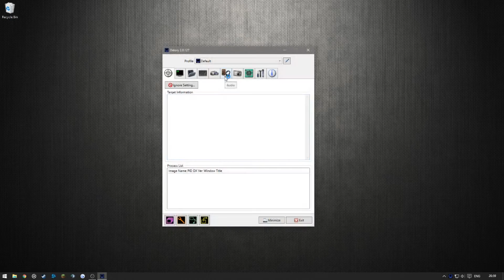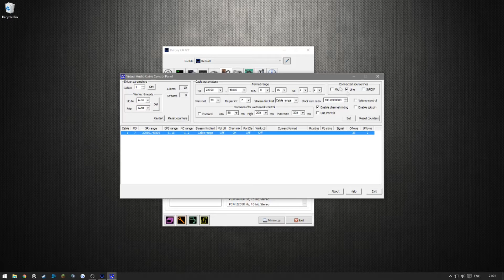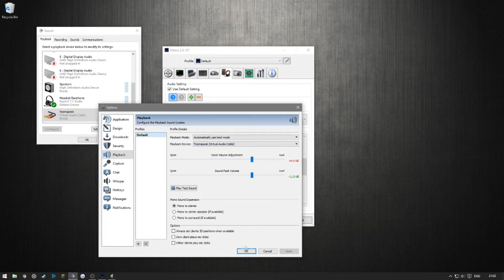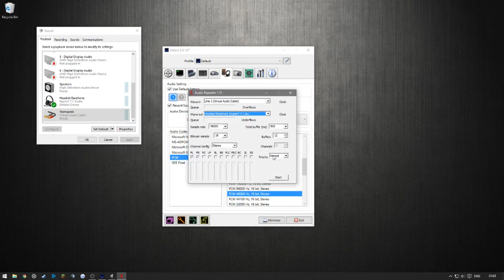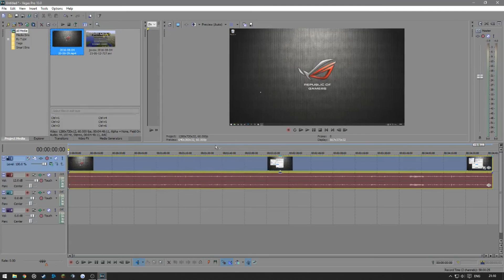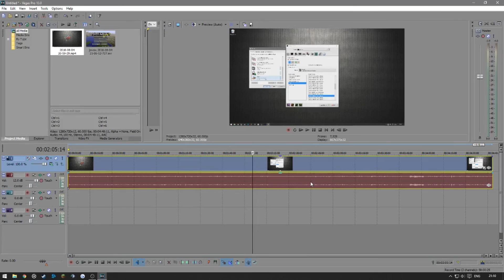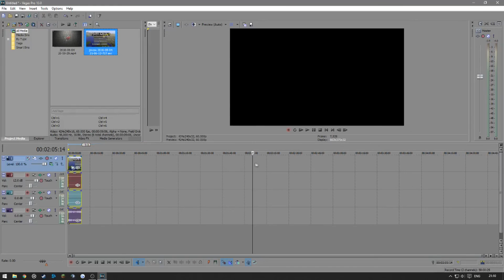How to use Dxtory in tandem with Virtual Audio Cable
In this video I will show you how you can use a program called Virtual Audio Cable to split audio form a voice chatting program (like Teamspeak) so it doesn't interfere with your system audio.

I had to re-upload the video because YouTube screwed up the processing so the resolution was stuck at 360p. Sorry for the inconvenience.